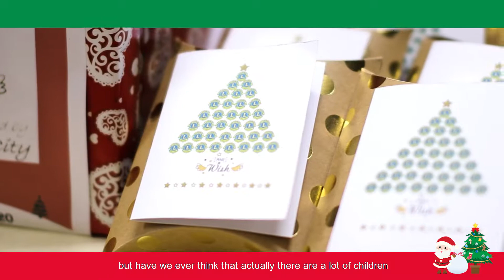Lions Club Johor Bahru Malaysia MAKE A WISH CHARITY 2020 Event Highlight (3 mins)